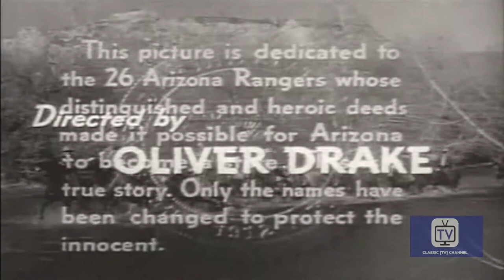26 Men | Season 1 | Episode 14 | Trade Me Deadly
In order to prevent the hanging of their gang members a family of outlaws kidnaps the daughter of the commander of an army post instructing him to release his prisoner or the young woman will meet the same fate. When the army carries out the execution anyway, Rynning, Travis and two undercover Army officers must free the girl before word of the gang members death leaks out.

True stories of the Arizona rangers around 1900.

Stars: Tristram Coffin, Kelo Henderson, Hal Hopper